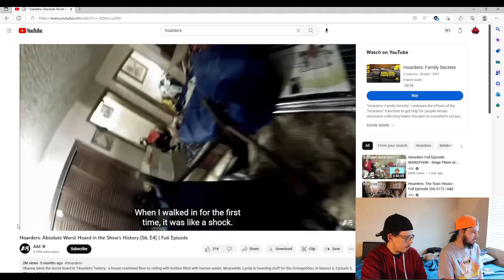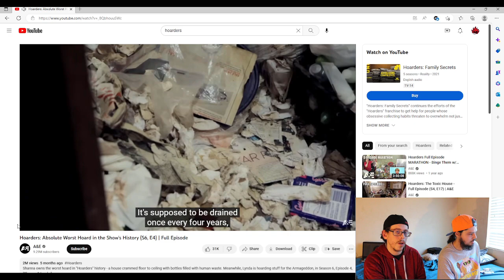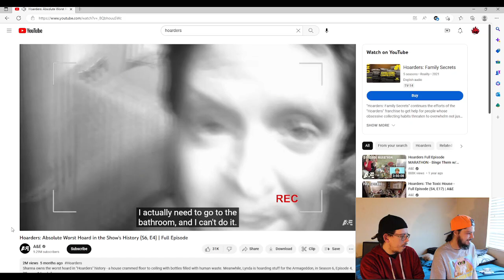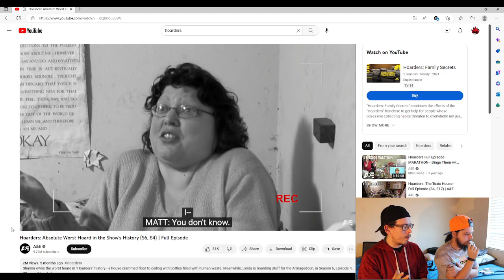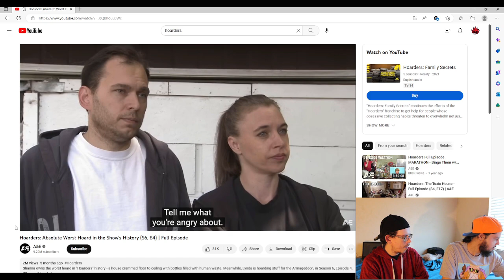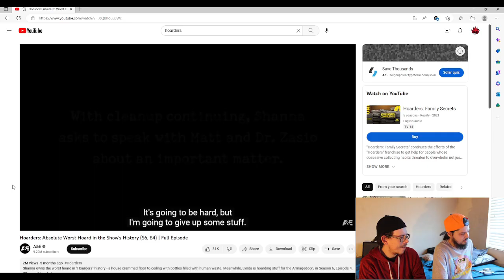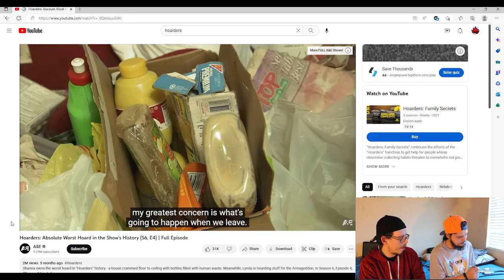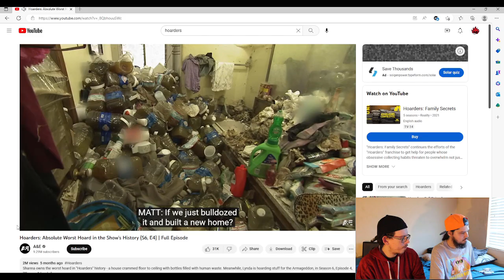The worst hoard in the shows history! DISGUSTING! 🤢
We react to an infamous episode of Hoarders.